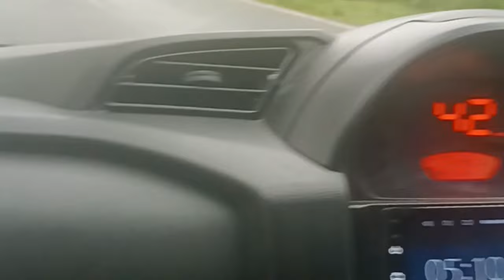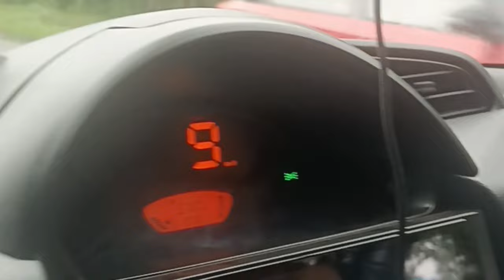BANDIPUR TO GUNDLUPET TRAVEL VLOG | FREE SAFARI THROUGH FOREST | SHIFAN'S VLOGS AND CRAFT